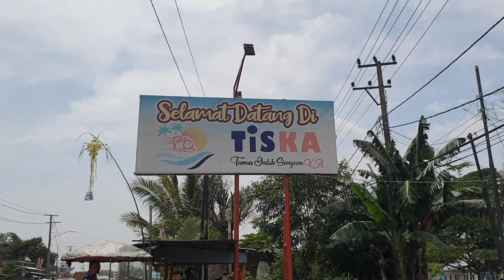Wisata Pantai Tiska, fasilitas lengkap & estetik, dekat kota Bandar lampung.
Wisata Pantai Tiska dahulunya pelabuhan penyeberangan kapal fery sebelum adanya pelabuhan Bakauheni, dan kini di sulap menjadi destinasi wisata dengan fasilitas lengkap, lokasinya tidak jauh dari kota Bandar lampung.

Wisata Pantai Tiska dengan ombak yang tidak terlalu besar, suasana panoramanya estetik, dengan pemandangan pegunungan, laut dan juga kapal yang berlayar dengan berbagai jenis.